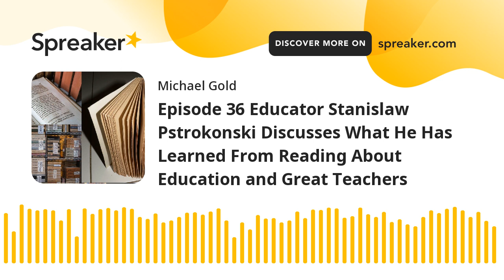Episode 36 Educator Stanislaw Pstrokonski Discusses What He Has Learned From Reading About Education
Educator Stanislaw Pstrokonski of The Education Bookcast joins us to discuss his background, his podcast, why he started his podcast, and what he has learned from it.

This is an interesting discussion for all those interested in education in any way: teachers, business professionals, coaches, and parents. And, heck, anyone who wants to learn or teach anything.

He describes his podcast as "Education Bookcast is a podcast principally for teachers and parents who would like to know more about education. We cover one education-related book or article each episode, going over the key points, placing it in context, and making connections with other ideas, topics, and authors.

"Topics include psychology, philosophy, history, and economics of education; pedagogy and teaching methods; neurology and cognitive science; and schools and school systems in historical and international perspective."

Elsewhere, he says "I'm a big fan of languages. I speak seven: English, Polish, Mandarin, Spanish, French, Russian, and Farsi. I've also been conversational in Hungarian, Georgian, and Armenian in the past. Also interested in historical linguistics and mathematics (especially projective geometry)."

but it ia available on Apple Podcasts, Player FM, iHeart Radio, PodBay, PodBean, Radio Public, and other podcast apps.

Also, please consider liking us on your podcast app, and leaving a rational review.

And if you find an episode valuable, please share it with parents, teachers, school personnel, friends, and family. Help spread the word, help spread rational ideas for better living.

Show notes:
1. I think Stash and I might have been referring to the same document of Archimedes, but I errantly called it the Alamgest, which, of course, is Ptolomey's work, whereas the work of Archimedes we discussed was the Palimpsest.

2.  When Stash asked if I meant the book Bounce, when I was talking about success, I was referring to the book The Talent Code by Daniel Coyle

d. "Escalante: the best teacher in America by Jay Mathews" (first of five episodes about Escalante)

Note: in regard to Stash's comment saying essentially "it's not all about reason," one can easily see whether that applies to me and to what extent, if any, by looking at the titles of prior podcast episodes, reading the show notes of prior podcast episodes, and maybe even listening to prior podcast episodes -- as well as ones after this one and others to come. And one can look at my  achievements and credentials. :)